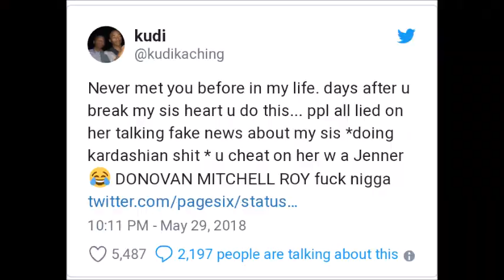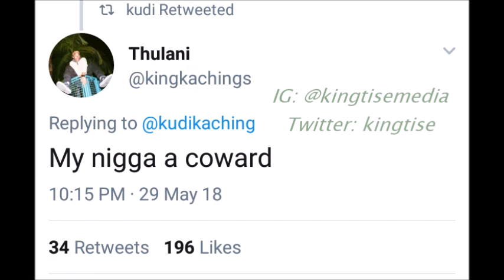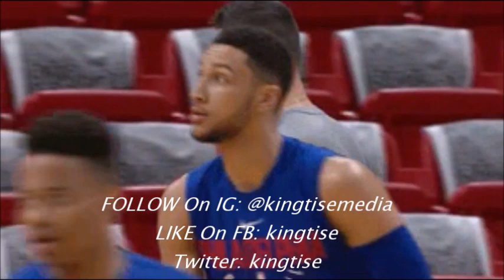Tinashe Brother Exposes Ben Simmons For Cheating w/ Kendall Jenner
After reportedly leaving Tinashe for doing "Kardashian like things", Ben Simmons is now dating Kendall Jenner. But according to Tinashe's brother, Ben actually cheated on Tinashe with Kendall & that's the reason they broke up.